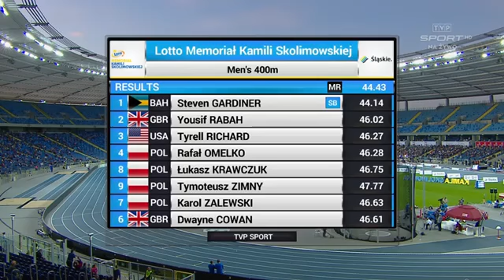Men 400m final lotto memorial kamila skolimowska 2019